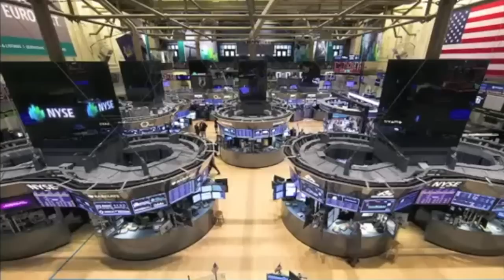Jayme Stevenson - She's Right To Lead - 60 Sec Ad